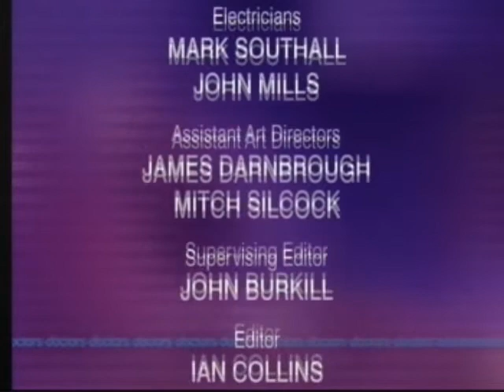ChoicesPart 2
This is ChoicesPart 2. hard-nosed businesswoman is reformed by her new lover, but can Julia make her see sense after some devastating news? Heston is pushed aside when a new man vies for Lily's attention, while Julia praises Immie's hard work, but Karen's appreciation of her daughter is short-lived.